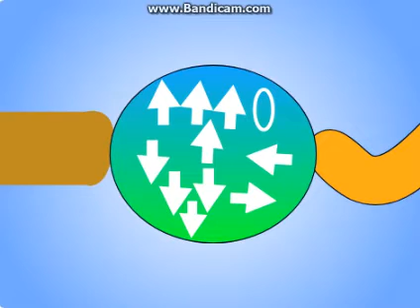El Show del Gato Banana Temporada 4: La Gravedad (version fin)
EL FFIN